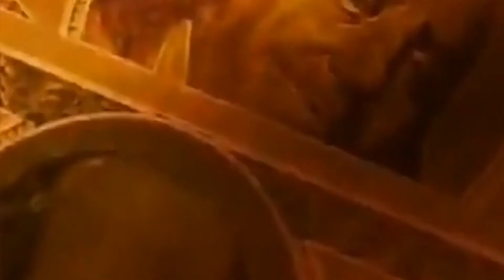曾經的世界超級強國，現今已經淪為三流，很多國家還在步其后塵